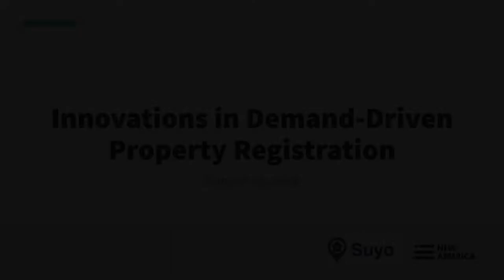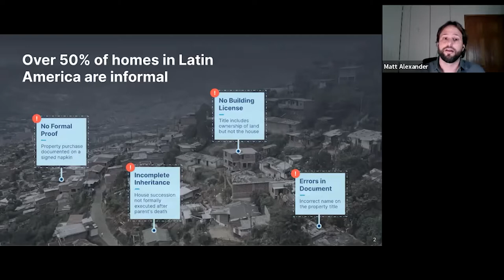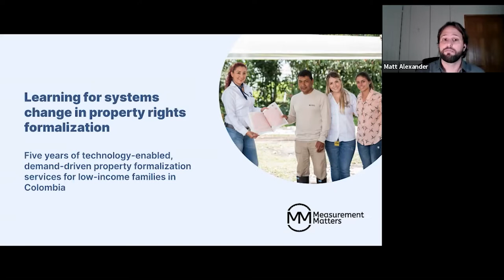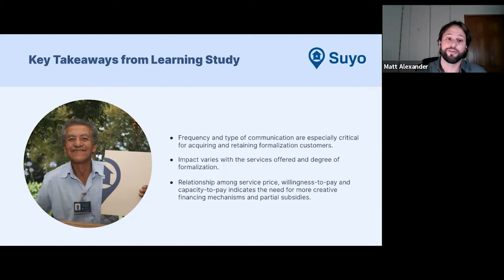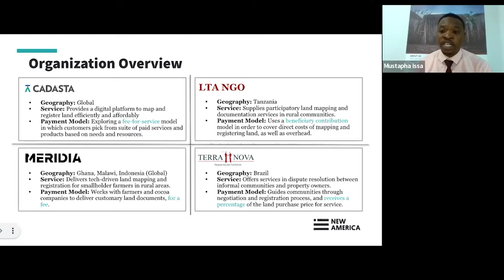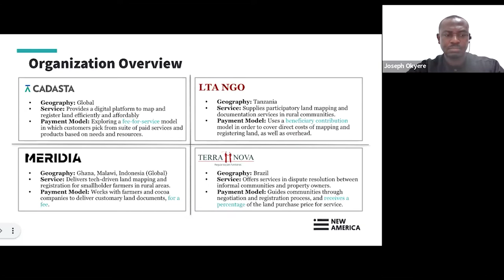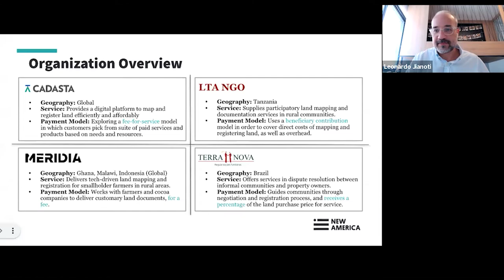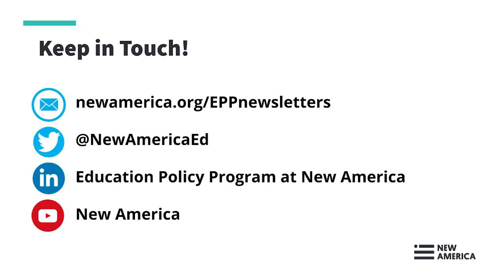Innovations in Demand-Driven Property Registration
Approximately 1 billion people globally have insecure rights to their land and homes, leaving them vulnerable to conflict, hunger, poverty, and gender-based violence. A major contributor to property insecurity is that a quarter of the world’s population lacks formal property documents.

But despite the proven benefits of land and housing documentation, governments across much of the world have failed to provide this service.

Over the last decade, non-governmental actors, namely private social enterprises and non-profits, have emerged to alleviate this bottleneck and deliver land registration efficiently. But scaling these services一and making them affordable for low-income customers一is not easy.

Please join the Future of Land and Housing Program and Suyo, a social enterprise that provides tech-enabled land rights services to low-income households in Colombia, for an online event to discuss: How can organizations remove the barriers to scaling fee-based, demand-driven property registration, and how can they build innovative financing models that make this service accessible for low-income customers?

Speakers:

Matt Alexander, Co-Founder, Suyo

Mustapha Issa, Executive Director, LTA NGO

Anthony Piaskowy, Senior Director, Cadasta

Joseph Okyere, Ghana Managing Director, Meridia

Natali Buitrago, Chief Program Officer, Suyo

Leonardo Jianoti, Board Member, Terra Nova Regularizações Fundiárias

Yuliya Panfil, Director, Future of Land and Housing Program, New America (moderator)